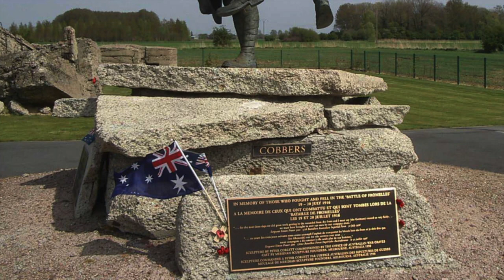Alfred George Tuck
This is a video biography of Alfred George Tuck, an Australian soldier who died during the battle of Fromelles in 1916.